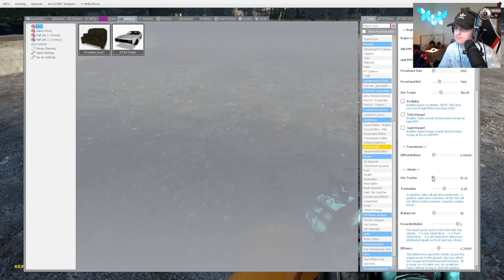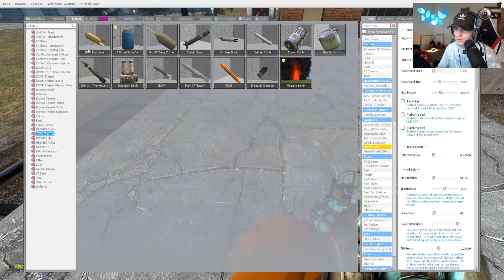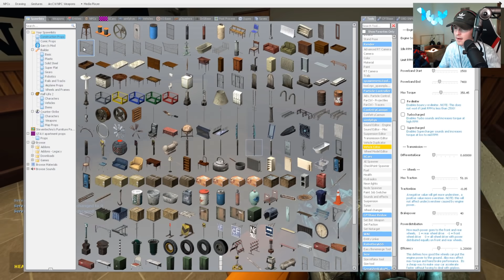DO NOT make Cursed THOMAS THE TRAIN get his FRIENDS.. 🚇 (HORDE)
Cursed THOMAS THE TRAIN has friends.. Whatever you do, do not mess with Cursed THOMAS THE TRAIN horde!